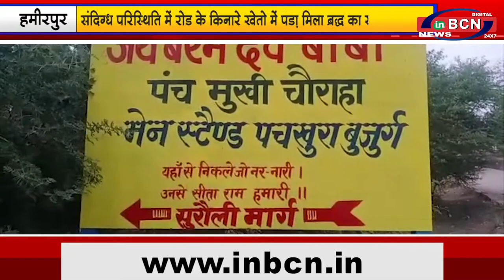प्रदेश की खबरे 2 th JUNE 2021 | INBCN NEWS